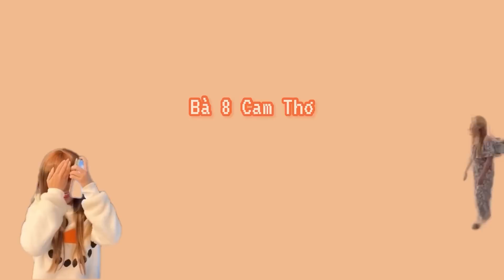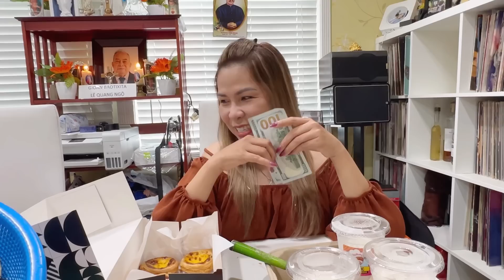Biết chuyện gì là phải chia sẻ cho mọi người cảnh giác - 8 được có lộc ăn, chị Khanh chở đi đâu?